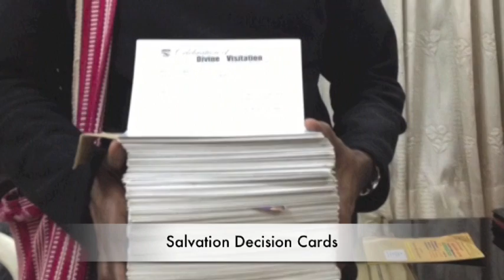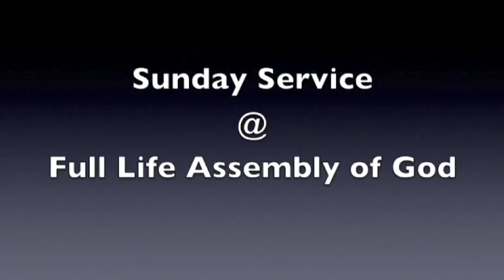Pastor John Malcom's Mission Trip to Delhi, India